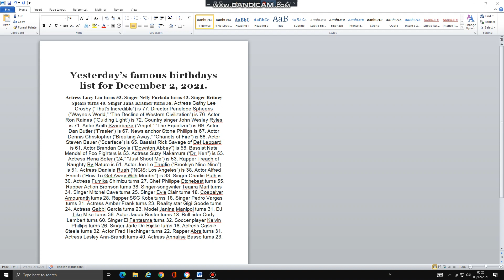2 days ago, list of celebrities on December 2, 2021.